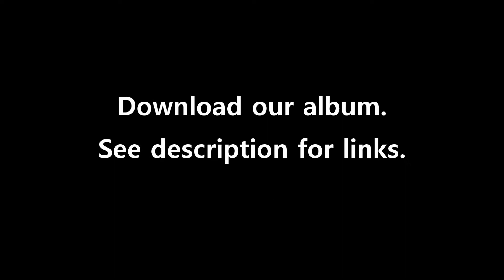Cover of Awake and Alive by Skillet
Cover of Awake and Alive by Skillet.  Shot live in our home studio.